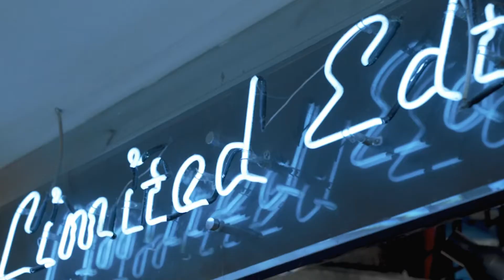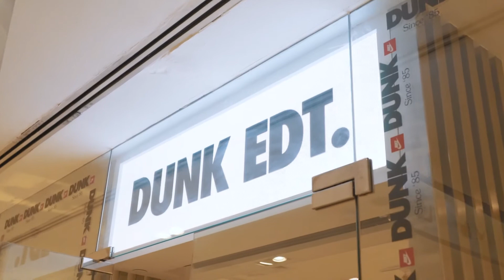Dunk Edt. Episode 1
Depicting the rise to popularity of the Dunk in Singapore, the birth of the Nike x SBTG Dunk SB collaboration, and its current revival and what the silhouette means to new generations of Singaporeans. -- This is where it all begins.